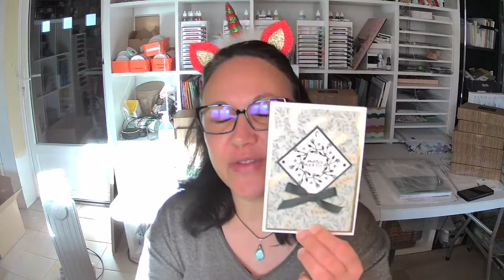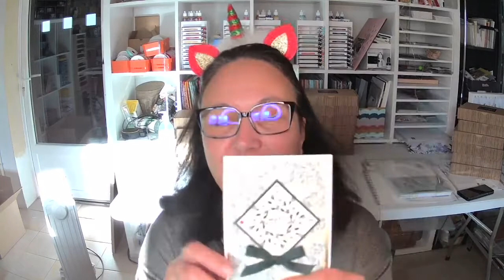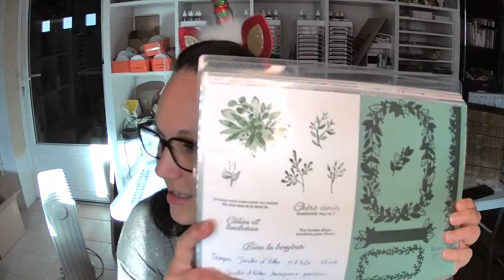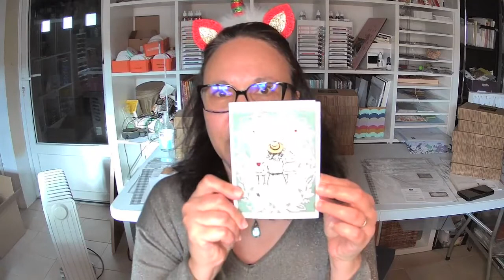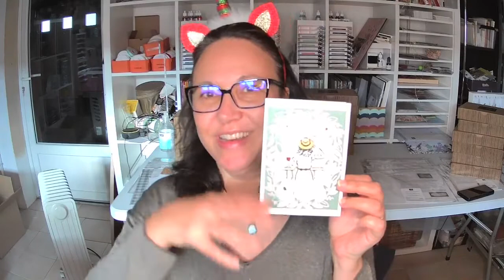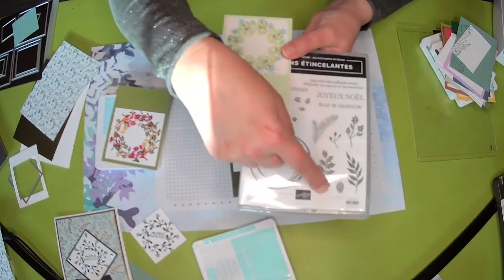Carte avec une couronne au Stamparatus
Découvrez comment réaliser un motif en couronne avec le Stamparatus de Stampin'up!.